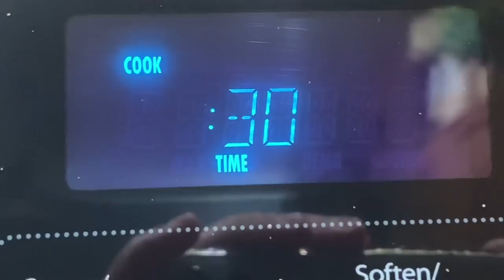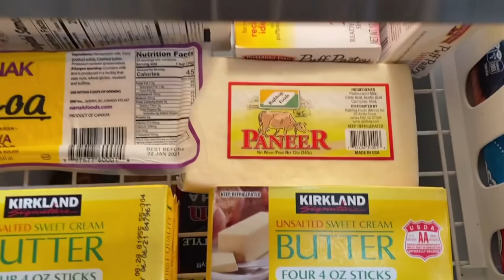10 USEFUL Tricks & Tips FOR INDIAN KITCHEN || TIME SAVING COOKING TIPS (2021) || 10 किचन टिप्स ।।